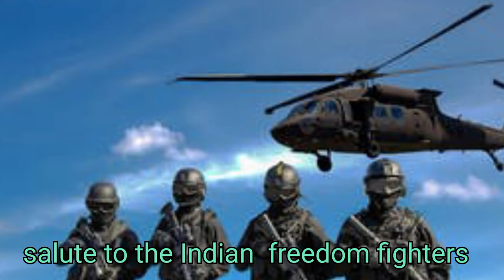Happy 75th Independence Day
After many bloody struggles we, Indian, got freedom from British oppression. On 75th Independence day tribute to the great freedom fighters who fought and gave their lives to make our country free from British oppression.
# world's wonder official
   India is great.
সাঁরে যাহা সে আচ্ছা হিন্দুস্তান হামারা